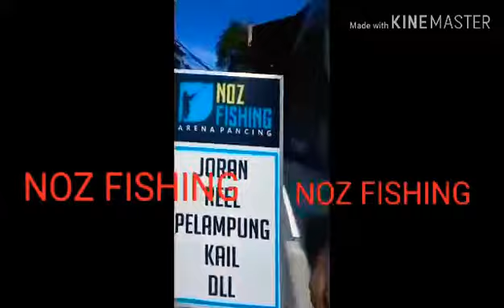Beli tas pancing di tanggal tua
Istri komplin pancingan parkir dmn2...tanpa basa basi saya gass tipis2..bli tas pancing walaupun tgl tua.jng sampai ga da lg SIM (Surat Izin Memancing)ha ha ha..